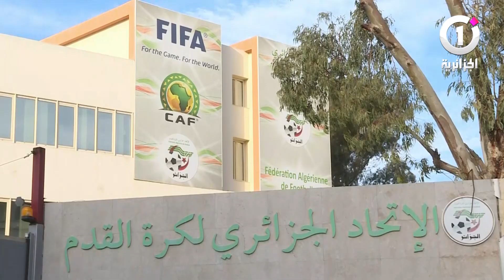الفئات الشبانية .. الحلقة المفقودة في المنظومة الكروية الجزائرية